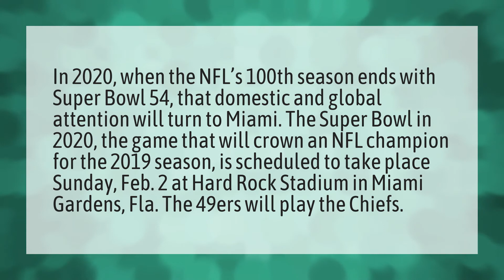Who will play in the Super Bowl 2020?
Halftime Show 2020 • Who will play in the Super Bowl 2020?